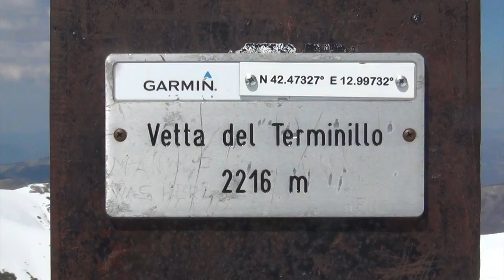terminillo 19 4 19